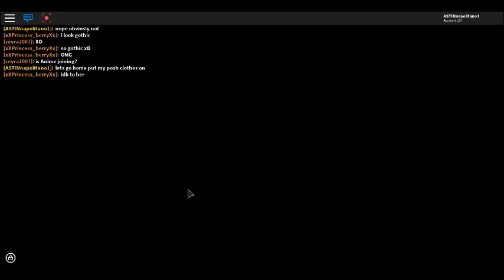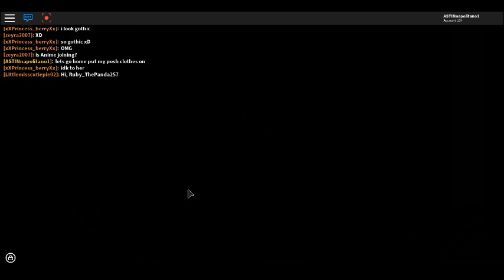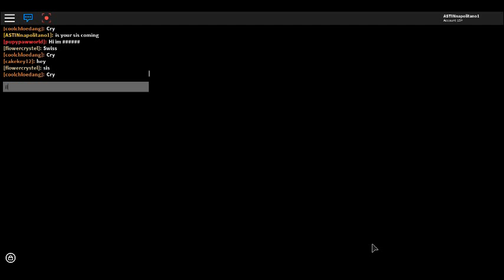meep city with reap (roblox)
so guys bam two vids in 1 day